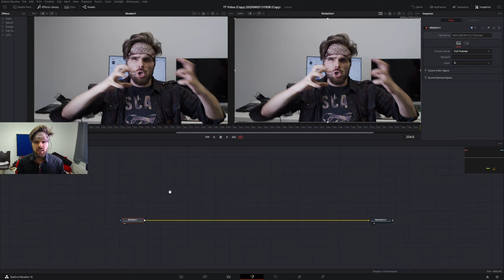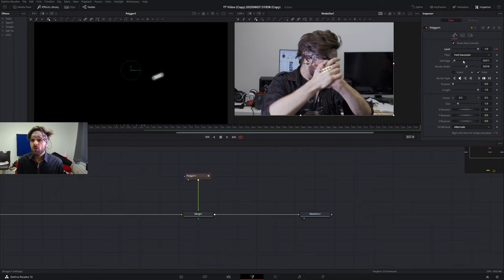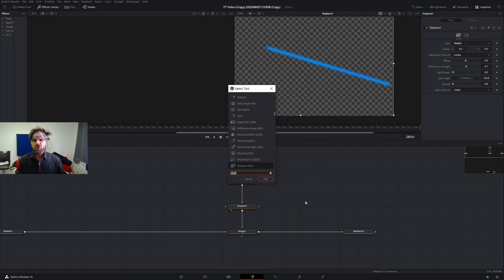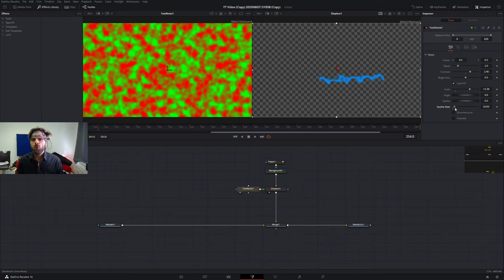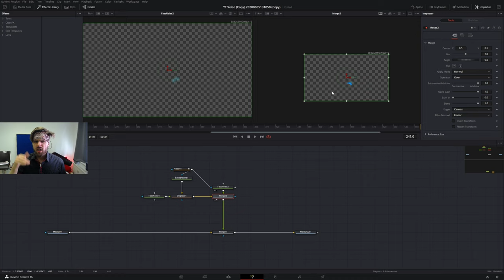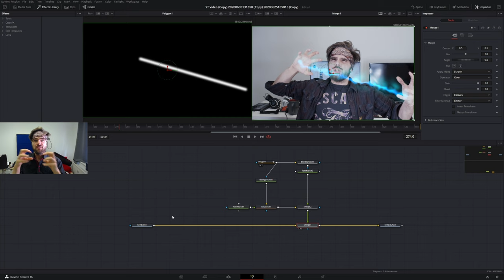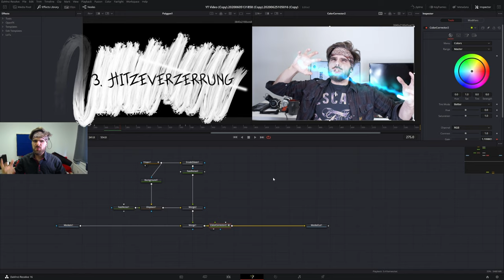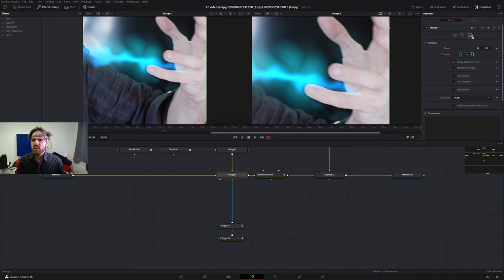Energie Effekte wie Saber in Davinci Resolve Tutorial [Deutsch] (+Preset)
Energie Effekte sind einer der häufigsten VFX. Ein oft genutztes Aftereffekts Plugin für sowas ist Saber, aber das gibt es in Davinci Resolve nicht. Aber
du kannst dir aber alle Engergy Effects selber machen.  Heute zeige ich dir wie du Saber ähnliche Energie effekte in Davinci Resolve baust.
Dafür brauchst du nur 4 Nodes :
Fast Noise, Displace, Background, Forminput (+Glow nach Bedarf)

Timestamps:
0:00 Beispiel & Intro
0:07  Grundlegender Aufbau
1:06 Die Grundform
1:59 Eckpunkte des Effekts
2:42 Farbe bestimmen
3:26 Einführung in Displacement
4:22 Displacement Finetuning
5:52 Energie Kern Erweitung
6:52 Erweiterung begrenzen
7:43 Einstieg ins Compositing
8:20 Blendmode einstellen
8:38 Lichtwirkung Faken
10:20 Hitze- Wallungen einfügen
11:18 Masking und 3D Layering
12:06 Outro